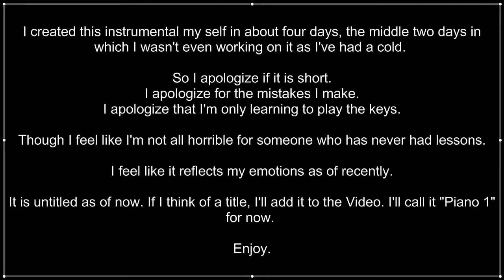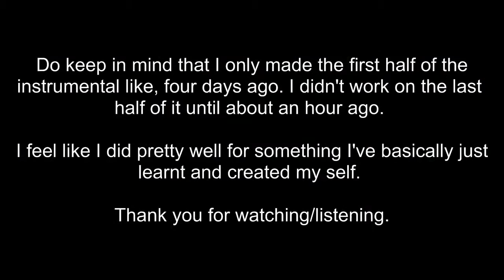[Hayden Kinsman] - Untitled Instumental (I'm a beginner)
I'm not all good at the keys yet and I only finished making the instrumental not long ago before filming the video.

Also I kind of feel that it represents my emotional side recently.
Dark, Slow, Taking in horrific details.

Anyway, enjoy.

I used a cheap beginners keyboard, the Yamaha PSR-E223.
I hope to get a digital piano soon.